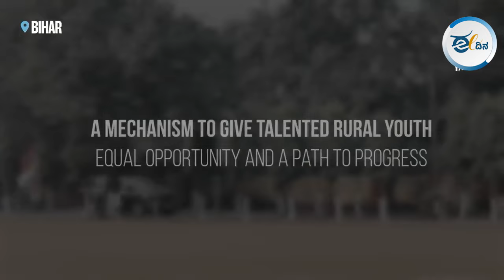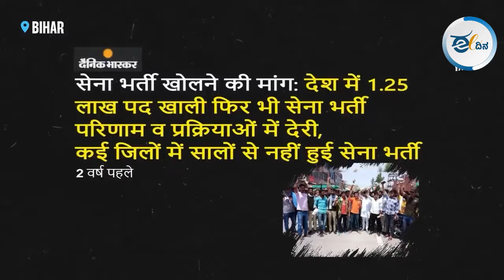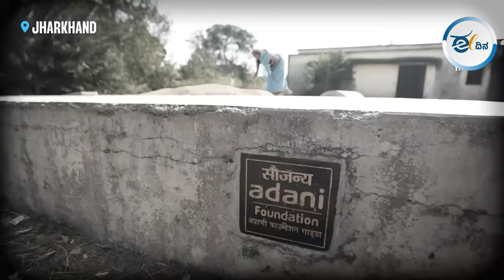ಜನಸಾಮಾನ್ಯರ ಸಂಕಷ್ಟಕ್ಕೆ ಮಿಡಿದ ರಾಹುಲ್ ಗಾಂಧಿ | Bharath Jodo Nyaya Yatra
ಜನವರಿ 22, 2024 ರಂದು ಆರಂಭವಾದ   ಭಾರತ್ ಜೋಡೋ ನ್ಯಾಯ ಯಾತ್ರೆ ಈಗ ಉತ್ತರ ಪ್ರದೇಶ ತಲುಪಿದೆ. ಯಾತ್ರೆಯ ವೇಳೆ ರಾಹುಲ್ ಗಾಂಧಿ ಕಾರ್ಮಿಕರು, ಕೋಮು ಗಲಭೆ ಸಂತ್ರಸ್ತರು, ರೈತರು, ಹೋರಾಟಗಾರರು, ಯುವಕರು, ವಿದ್ಯಾರ್ಥಿಗಳನ್ನು ಭೇಟಿ ಮಾಡಿ ಸಂವಾದ ನಡೆಸಿದ್ದಾರೆ. ಈ ಯಾತ್ರೆ ಇದುವರೆಗೂ ಸಾಗಿಬಂದ ಹಾದಿಯನ್ನು ಇಲ್ಲಿ ಕಟ್ಟಿ ಕೊಡಲಾಗಿದೆ.